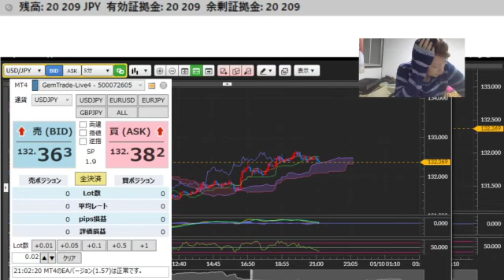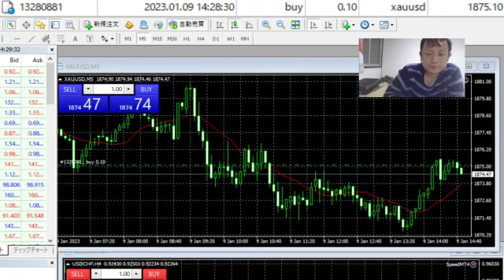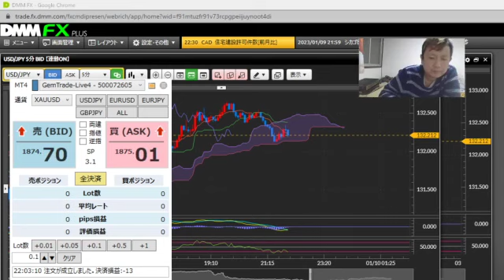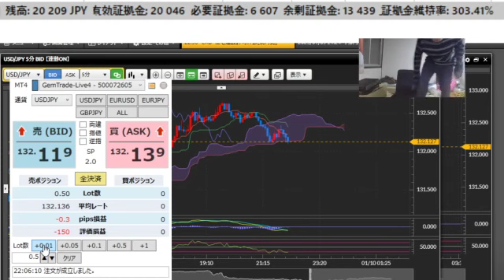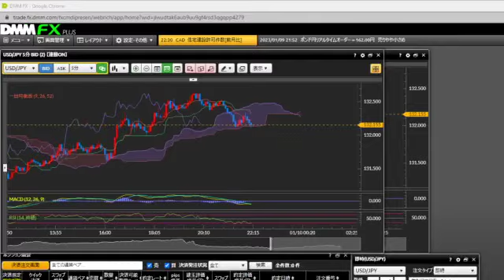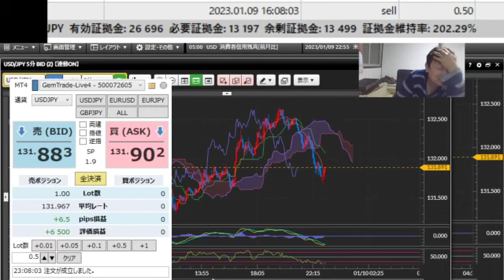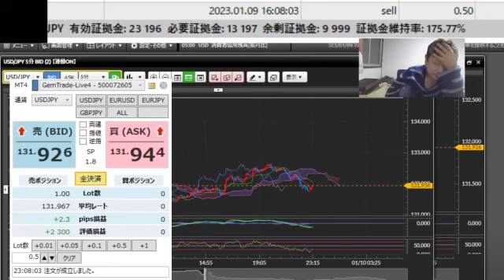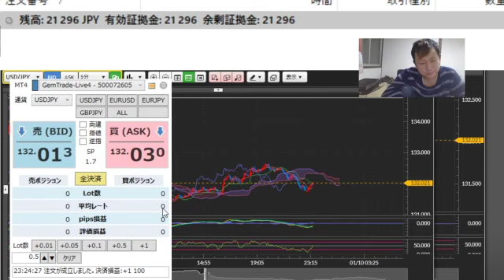【FX・ドル円】全一 瀬戸際FX！何とか倍にしたい・・・ 2023年01月09日21時